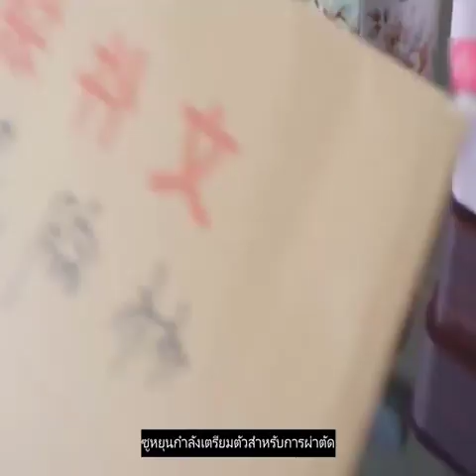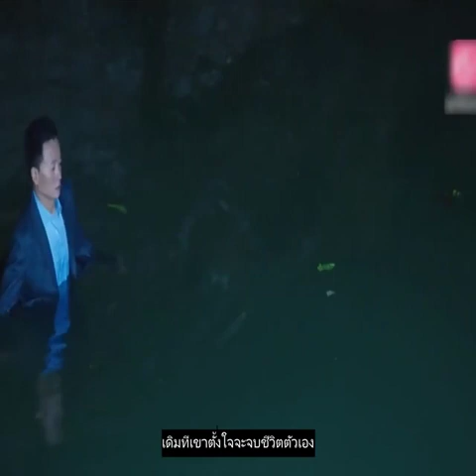Review Xing Fu Yue Ding 2017